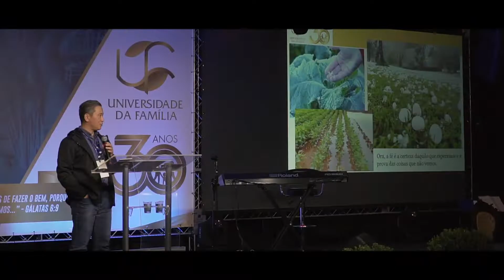TEASER UDF 30 ANOS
Celebração 30 anos UDF